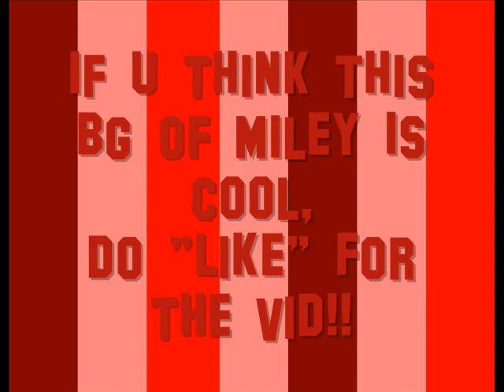Newwww BGs!!!!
Yup! I am like a non-stop BGs machine!

Album:Eye To The Telescope
Artist:KT Tunstall
Song:Suddenly I See